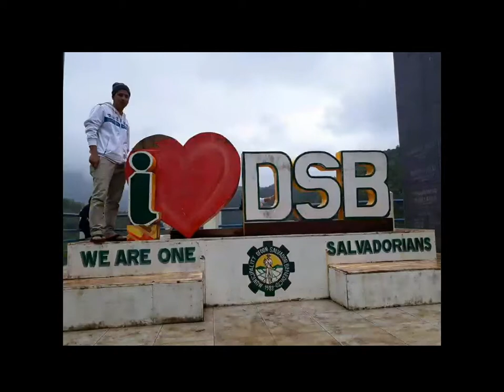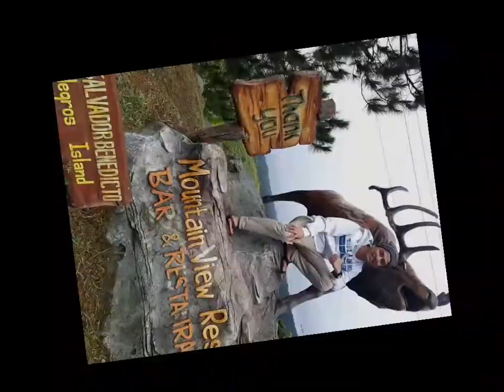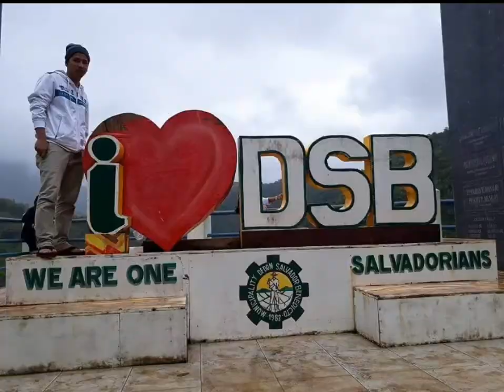DSB (DON SALVADOR BENEDICTO) | Throwback Travel Vlog | Vlog #026